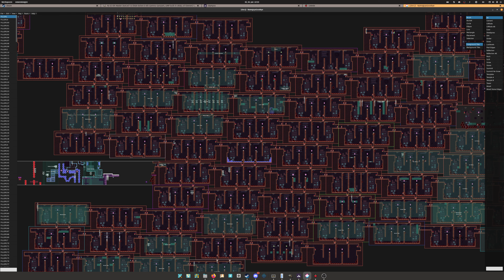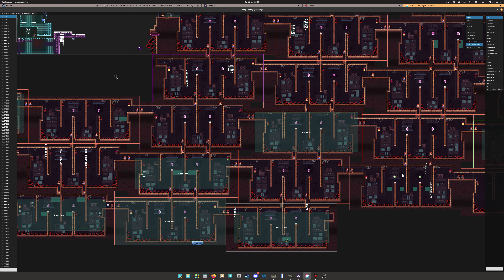Finales Lebewohl 55/67 AREA_10iedECKP_v_99es BerB 4/6 | The D-Sides Pack | Lets Play Celeste 269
Ich: 1b0c5fb8
Mein Cousin: 386c7b96
Zweitaccount: 18411889
Freund: 337f039a